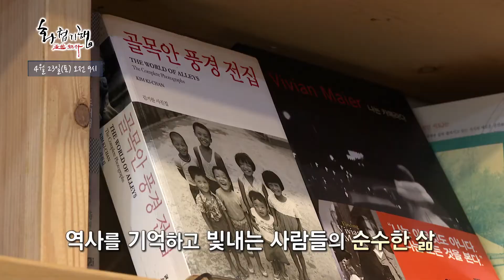진주 속 진주를 찾아 - 진주 예고